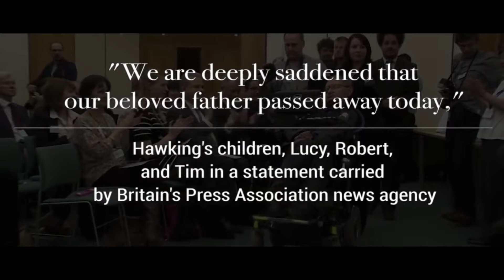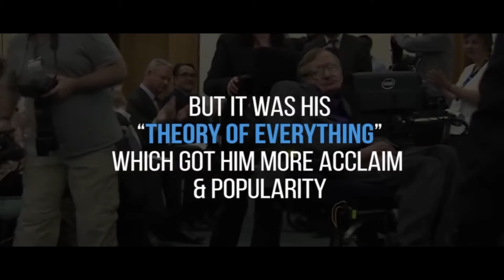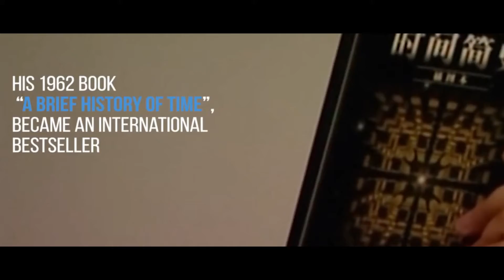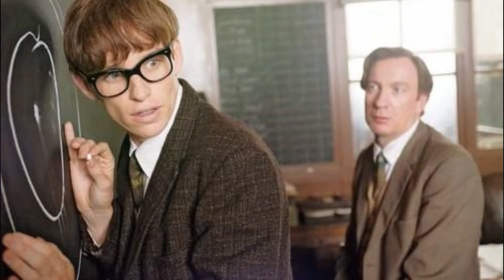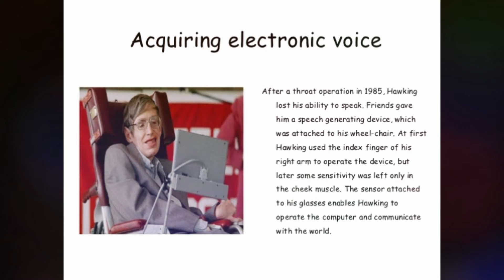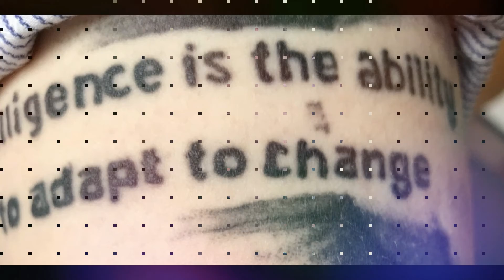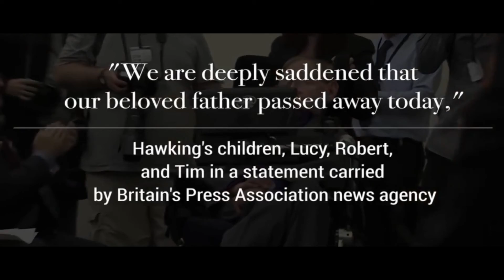Stephen Hawking Biography In English | Inspirational And Motivational Story | Death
This video is about Stephen Hawking Biography In English.This inspirational And Motivational Story is about Stephen Hawking.
Stephen Hawking was born on January 8, 1942, in Oxford, England. At an early age,Hawking showed a passion for science and the sky.

At age 21, while studying cosmology at the University of Cambridge, he was diagnosed with Amyotrophic lateral sclerosis. A Brief History of Time From the Big Bang to Black Holes is a 1988 popular-science book by British physicist Stephen Hawking. It became a bestseller and sold more than 10 million copies in 20 years.

Born: 8 January 1942, Oxford, United Kingdom
Died (Death) : 14 March 2018, Cambridge, United Kingdom